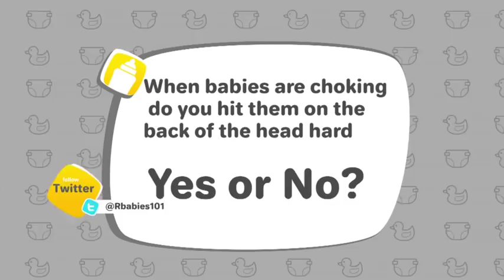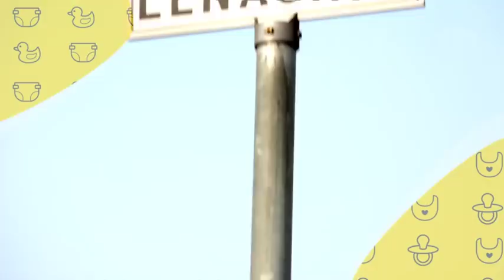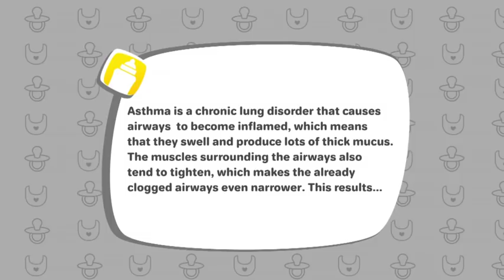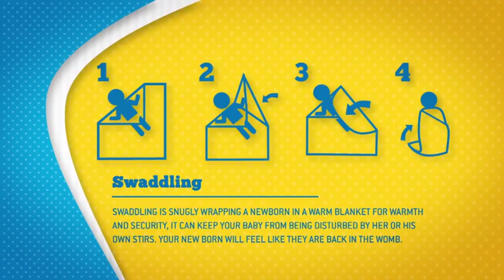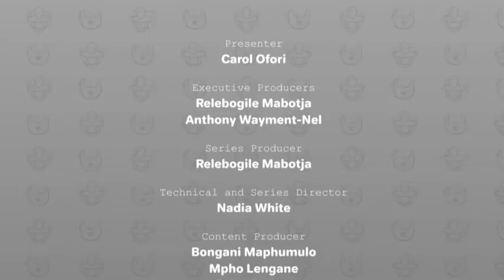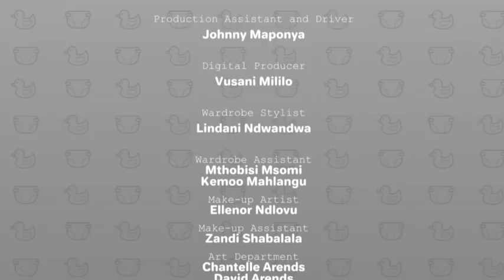Raising Babies - Eps 3: Sedating babies?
In this week’s episode of Raising Babies’ 101, we will open the show with a discussion about drugging or sedating your baby to sleep out of desperation, or when flying long distance. A baby sleep specialist suggests precautions and warnings. On the street we ask when is the right time to introduce your child to your new partner?”

In our our ''How-to" segment we show you how to make your own puree for babies transioning into solid foods using day to day ingredients and also chat about putting your overweight baby on a diet.

Catch Raising Babies Fridays at 10:30 on SABC 2! Watch full episodes here at 11:30. Join us then!